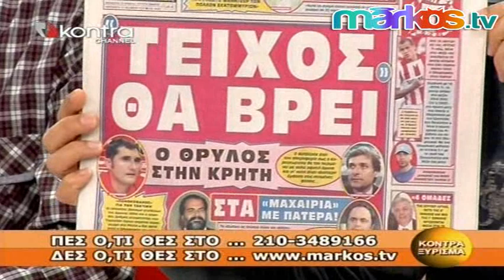Ο Γιάννης Παπαθανάσης δηλώνει... ΑΕΚ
i foukariara i mana mou einai AEK giannis papathanasis